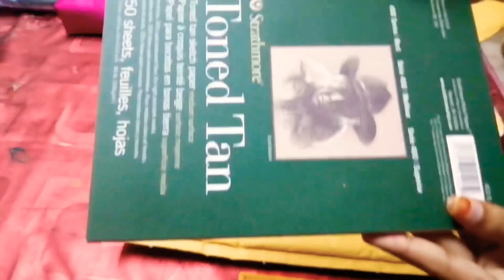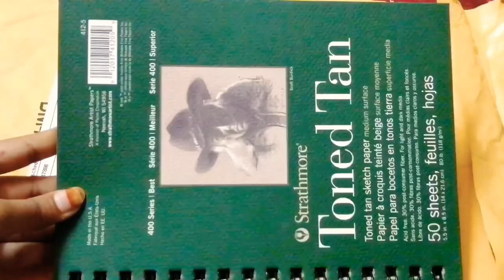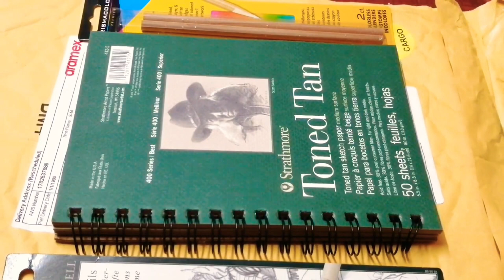Unboxing Of Art Supplies | Strathmore Toned Tan Paper Prismacolor Blender Pencil Fabercastell Eraser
Unboxing Of High Quality Art Supplies |Strathmore Toned Tan Paper, Prismacolor Blender Pencil Eraser

My New Art Supplies Unboxing of Strathmore Toned Tan Paper And Prismacolor Blender Pencil And Faber Castell Eraser Pencil Video Of High Quality Art Supplies Hope You Like the Video And it help you out to know how they Looks Like ❤️

Materials :
Prismacolor Colorless Pencil Blender
Strathmore Toned Gray Paper